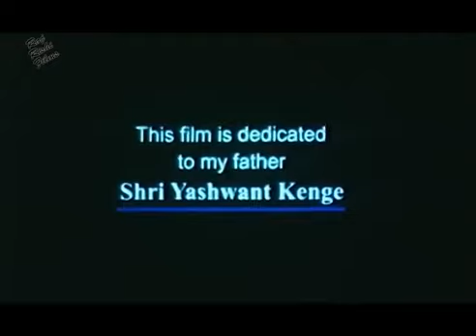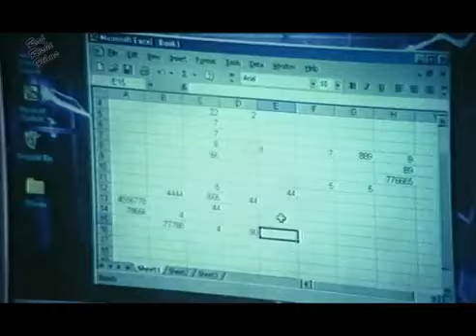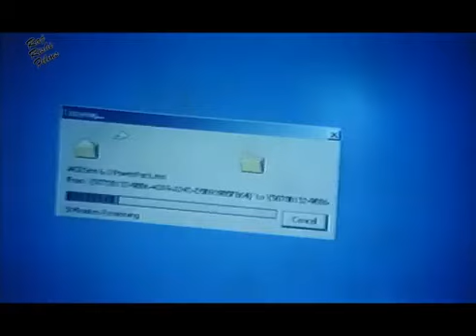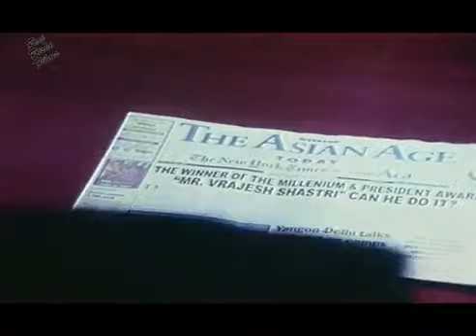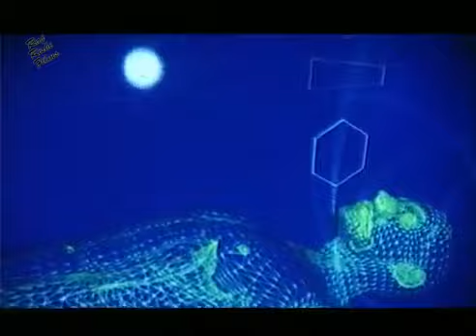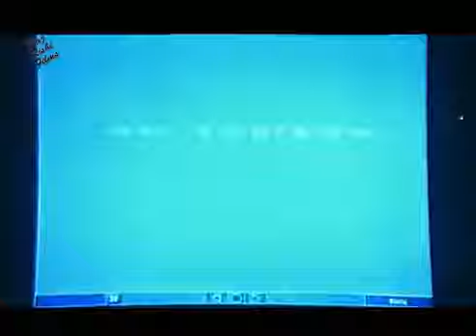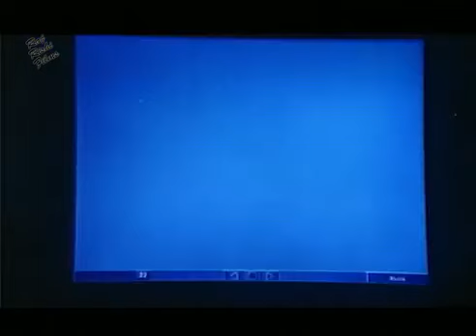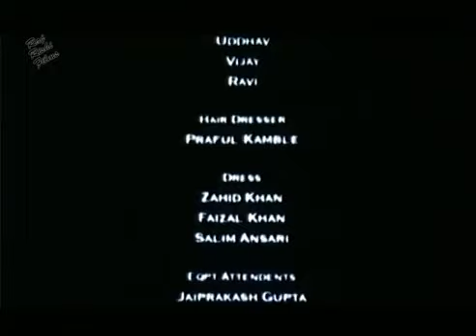Lagan - The Dedication लगन द डेडिकेशन 2005 Full Hindi Movie | Yateen Karyekar | Deepa Parab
SYNOPSIS:
                   The movie is loosely based on the life story of the world's most acknowledged scientist, Stephen Hawkings.

STAR CAST: Yatin Karyekar, Deepa Parab, Sachal Raaj

EDITOR: Aamit & Rajesh

LYRICS: Sudhakar Sharma, Milind Gandhi & Sana Aslam
SINGER: Alka Yagnik, Babul Supriyo & Vrinda Kenge

WRITTEN BY: Mahesh Kenge
PRODUCER: Mahesh Kenge
DIRECTOR: Mahesh Kenge

FILM BANNER: SHREE MATAJI FILMS

LANGUAGE: Hindi
YEAR: 2005

LABEL: Googly Movies